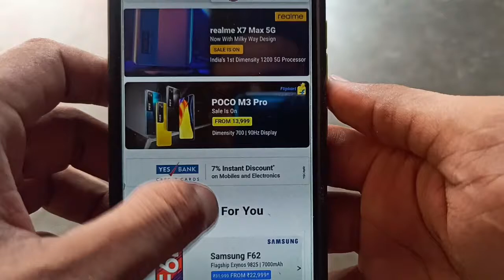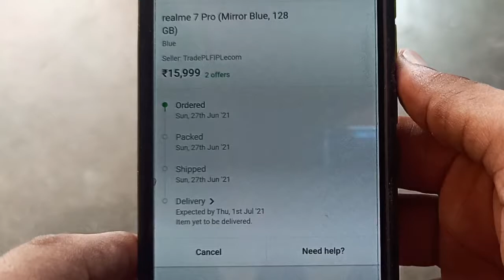Flipkart Qualcomm Snapdragon Sale June 2021 | Best Phone Under 15k 😱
dosto es video me maine flipkart ki new sale ke baare me bataya h jisme apko kafi acchi price pe mobile  mil rhe h